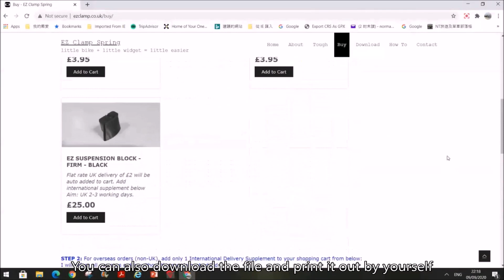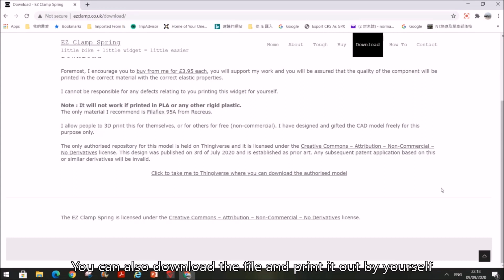Brompton EZ Clamp Spring